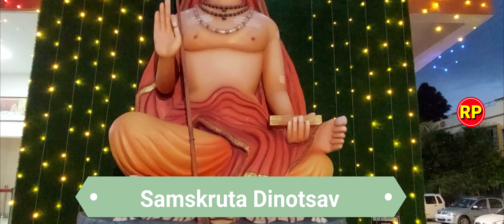Samskruta Dinotsav 01/RP Videos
Samskruta Dinotsav @rpvideos8620

సంస్కృతం ప్రపంచ భాషలన్నిటికీ మాతృకం. సంస్కృతం నుండి వివిధ భాషలన్నీ జనించాయి అనేది అందరికీ తెలిసిందే. సంస్కృత భారతి సంస్కృత భాషా వ్యాప్తికి పునర్జీవనానికి నిరంతర కృషి సలుపుతూనే ఉంది.

 అందుకే ప్రతి ఏడాది శ్రావణమాసంలో శ్రవణా నక్షత్రం రోజున సంస్కృతిక భాషా దినోత్సవం జరుపుకోవడం ఆనవాయితీగా వస్తోంది. సంస్కృత భాషా ప్రేమికులు అందరూ ఒక చోట చేరి పండుగ ఈరోజు జరుపుకోవడం చేస్తారు.

విజయవాడ రామకోటి దేవాలయాలు అనగా శివరామ క్షేత్రం బి.ఆర్.టి.ఎస్ రోడ్ సత్యనారాయణపురం నందు ఈరోజు ఈ కార్యక్రమం ఘనంగా జరుపుకోవడం జరిగింది.  పిల్లలు అనేక సంస్కృతిగా గీతాలు నృత్యాలు ఆలపించి సందడి చేశారు ఈ సందర్భంగా సంస్కృత పండితులు శ్రీ ప్రభాకర్ శర్మ గారు సంస్కృత భాష గొప్పదనం వివరించడం ఈ వీడియోలో మనం చూడొచ్చు.

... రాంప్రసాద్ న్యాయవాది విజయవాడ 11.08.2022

_*ఈ రోజు సంస్కృత భాషా దినోత్స‌వం*_

*శ్రావ‌ణ పూర్ణిమ రోజు ప్ర‌పంచ‌ సంస్కృత భాషా దినోత్స‌వం*

ప్ర‌తి ఏడాది ప్ర‌పంచ‌ సంస్కృత భాషాదినోత్స‌వాన్ని భార‌త క్యాలెండ‌ర్ ప్ర‌కారం శ్రావ‌ణ పూర్ణిమ నాడు ఘ‌నంగా నిర్వ‌హిస్తారు.

మ‌రుగ‌న‌ప‌డి ఉన్న సంస్కృత భాష వైభ‌వాన్ని పున‌రుద్ధ‌రించేలా చేయ‌డం , ఆ భాష ప్రాధాన్య‌త గురించి ప్ర‌జ‌ల‌కు అవ‌గాహ‌న క‌ల్పించ‌డ‌మే ముఖ్యోద్దేశంగా ఈ దినోత్స‌వాన్ని నిర్వ‌హిస్తున్నారు.

భారత దేశంలో గల ప్రాచీన భాషలలో అతి పురాతనమైన భాష సంస్కృతం. *'జనని సంస్కృతంబు జగతి భాషలకెల్ల'-* అన్ని ప్రధాన భాషలకూ సంస్కృతమే తల్లి వంటిదని మన పెద్దలు వక్కాణించి చెప్పినమాట. సంస్కృతం అంటే ఒక చోట చేర్చబడినది , బాగా సంస్కరించబడినది , ఎలాంటి లోపాలూ లేనిది , అనంతంగా విస్తరింపబడినది అని అర్థం. దీనికి *దేవభాష , అమరభాష* అని మరి రెండు పేర్లు కూడా ఉన్నాయి. మన ప్రాచీన సాహిత్యమంతా ఈ భాషలోనే నిక్షిప్తమై ఉంది. ఈ భాషకు వాడే లిపిని దేవనాగరలిపి అని , బ్రాహ్మీలిపి అని అంటారు. ఇది ఇండో ఆర్యన్‌భాషా కుటుంబానికి చెందినది అని అంటారు పెద్దలు. దక్షిణాసియా , తూర్పుఆసియా , ఆగ్నేయాసియాలపై సంస్కృతం వెదజల్లిన సంస్కృతీ ప్రభావం బలంగా కనబడుతుంది. భారతీయ భాషలన్నిటి పైనా , నేపాల్‌ భాషపైనా దీని ప్రభావం విశేషంగా ఉంది. అందుకే సంస్కృతం ఇండో ఇరానియన్‌ భాషాకుటుంబానికి చెందినది అని అంటారు. ఇండో ఇరానియన్‌ భాషలకు ఇండో యూరోపియన్‌ భాషా కుటుంబం పుట్టిల్లు. కనుక ఇండోఇరానియన్‌ భాషలను ఇండో యూరోపియన్‌ ఉపభాషా కుటుంబాలుగా లెక్కిస్తారు కనుక సంస్కృతాన్ని ఇండోయూరోపియన్‌ భాషా కుటుంబానికి దగ్గర సంబంధాలున్న భాషగా చెబుతారు. ప్రాచీన పెర్షియన్‌ , అఫ్గనిస్థాన్‌ భాషలకు కూడా సంస్కృతానికి బాగా దగ్గ‌రి పోలికలుంటాయని భాషావేత్తలు చెబుతారు. సంస్కృత పదధ్వనులు మరీముఖ్యంగా స్లావిక్‌ , బాల్టిక్‌భాషలకు , గ్రీక్‌భాషకు ఎంతో దగ్గరి పోలికలుంటాయని అంటారు. సంస్కృతాక్షరాలు లాటిన్‌ అక్షరాలకు చాలా సన్నిహితంగా ఉంటాయని కూడా వారు చెబుతుంటారు. హిందూ మతానికి చెందిన సమస్త వాఙ్మయం సంస్కృతంలోనే ఉంది. బౌద్ధమత గ్రంథాలు కూడా దాదాపు సంస్కృతంలోనే కనబడతాయి. అతి పురాతన సంస్కృత భాషా సాహిత్యానికి మూలరూపం రుగ్వేదంలో కనబడుతుంది. ఇది క్రీ.పూ. 1500 సంవత్సరానికి చెందినది. ఇది ఉమ్మడి పంజాబ్‌ ప్రాంతంలో లభ్యమైంది. ఈ గ్రేటర్‌ పంజాబ్‌ దేశ విభజనకు ముందున్న పంజాబ్‌ అన్నమాట. ఇది ఆఫ్ఘనిస్థాన్‌కు దాదాపు సరిహద్దు ప్రాంతంలాంటిది. సంస్కృతం అందించిన వేదాల వల్లే అతిపురాతన కాలానికి వేదకాలమనే పేరు వచ్చింది. క్రీ.పూ. 4వ శతాబ్దానికి చెందిన పాణిని అష్టాధ్యాయి పేర 8 అధ్యాయాలతో సంస్కృత భాషకు వ్యాకరణం రచించాడు. ఈయన వ్యాకరణం రాసేలోపు సామవేదం , యజుర్వేదం , అధర్వణవేదం , బ్రాహ్మణాలు , ఉపనిషత్తులు పుట్టాయి. వేదకాలం నాటికి పుస్తక రచన అనేది లేదు. అందువల్ల వేదాలను యథాతథంగా బట్టీయం వేయడం ద్వారా కాపాడుకున్నారు అప్పటివారు. ఇందువల్ల వాటి ఉచ్ఛారణతో సహా సాహిత్యం మనకు అందివచ్చింది. సంస్కృత భాష ద్వారా భారతీయులకే సొంతమనదగిన వేదాలు , వేదాంతాలు , వేదాంగాలు , సూత్రాలు , పురాణాలు , ఇతిహాసాలు , ధర్మశాస్త్రాలు , శాస్త్ర సాంకేతిక విషయాలు , తాత్విక అంశాలు , మత , ధార్మిక , ఆధ్యాత్మిక విషయాలు , మంత్రాలు , తంత్రాలు , నాటకాలు ఎన్నో సమాజానికి అందివచ్చాయి. కనుక వీటినిబట్టి సంస్కృత భాష పుట్టుకను అంచనావేయాల్సివస్తే అది కనీసం క్రీ.పూ. 1500 నాటిదని నిర్థారణగా చెప్పవచ్చు.

వేదవాఙ్మయం తరువాత సంస్కృత భాషలో వచ్చిన మార్పులకు అద్దం పట్టేవి ఉపనిషత్తులు. భారతీయపురాణాలైన రామాయణ , మహాభారతాలలో కనిపించే భాష మరింతగా మార్పుచెందింది. పురాణాలలో కనిపించే భాషలో ప్రాకృత శబ్దాల ప్రభావం కలిగిన సంస్కృతం కనబడుతుంది. పాణిని వ్యాకరణం వచ్చిన తరువాత సంభవించిన మార్పులు వీటిలో ప్రస్ఫుటంగా కనబడతాయి. సంస్కరించబడిన భాష నుంచి పక్కకు తప్పుకున్న భాషా పదాలు ప్రాకృత పదాలుగా పేరు తెచ్చుకున్నాయి. ఈ పదాల వాడకం రామాయణ , మహాభారతాలలో బాగా కనబడతాయి. సహజత్వం చెడని సంస్కృత భాషను ఆర్షభాషగా వింగడించడం అప్పుడే ప్రారంభమైంది. సంస్కృతంలోనూ మాండలికాలు ఉన్నాయి. పశ్చిమోత్తరి , మధ్యదేశి , పూర్వి , దక్షి మాండలికాలుగా వాటిని విభజించారు. వీటిలోనూ పశ్చిమోత్తరి మాండలికంలో సంస్కృతం స్వచ్ఛతను ఎక్కువగా నిలబెట్టుకుందని చెబుతారు. ఒకనాడు దేశమంతటా మారుమోగిన భాష సంస్కృతం. వేదాలలోనే కాదు , జన వ్యవహారంలోనూ బాగా వినియోగంలో గల భాష సంస్కృతం. వాల్మీకి , వ్యాసుడు , భాసుడు , బాణుడు , భారవి , భామహుడు , మాఘుడు , శ్రీహర్షుడు , శూద్రకుడు , అశ్వఘోషుడు , హాలుడు , కాళిదాసు వంటి వారు తమ రచనలతో సంస్కృతభాషను సుసంపన్నం చేశారు.